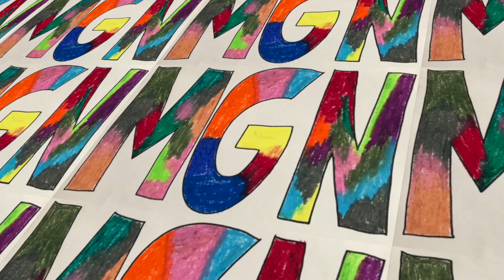MGN - February 18, 2024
Here's this week's MGN (Messiah's Good News) from Amy Teawalt.

We believe in the good news of Jesus that we see all around us and we want to share that good news with you!

*Ways to make an impact in our community and around the world,